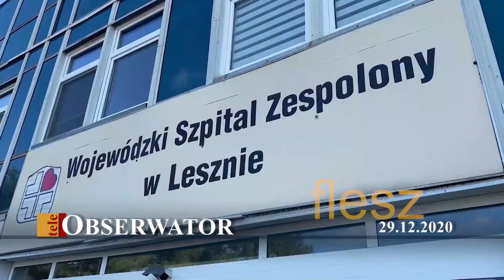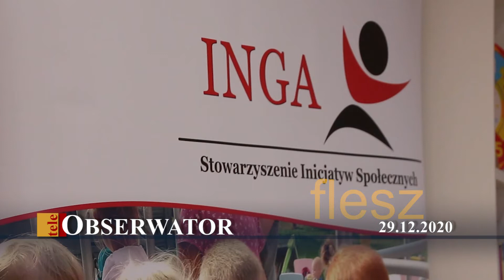teleObserwator Flesz 29.12.2020